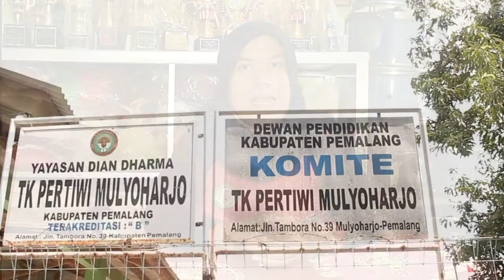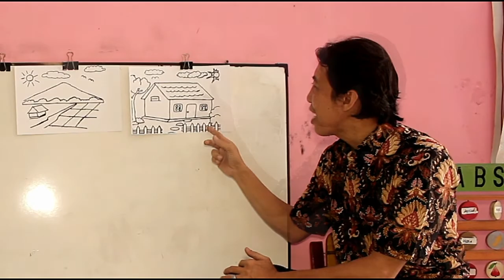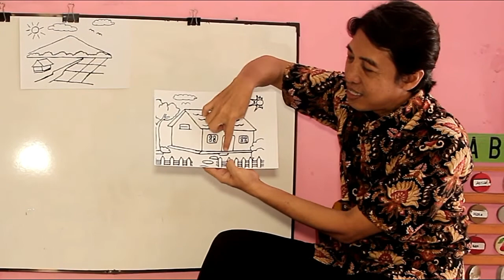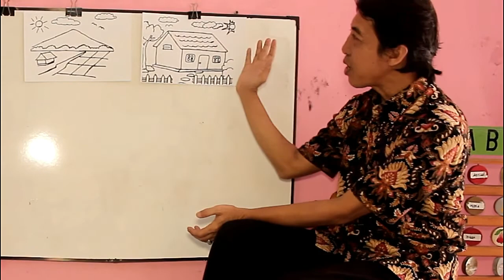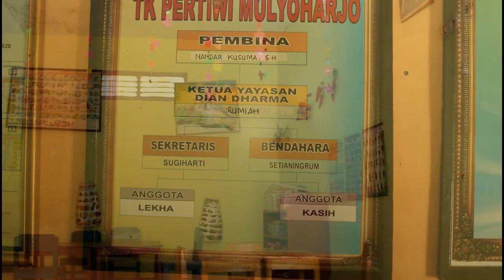RPS DIKLAT PENGUATAN KEPSEK TK PERTIWI MULYOHARJO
kegiatan TK pertiwi Mulyoharjo waktu sekolah jarak jauh adalah salah satunya mewarnai gambar dengan teknik yang mudah dan bagus.
Bunda sedang mencarikan aktivitas positif untuk si kecil? Cobalah ajak si kecil untuk mewarnai. Portal-ilmu.com menyediakan gambar printable yang bisa digunakan untuk aktivitas mewarnai si kecil loh.

Nah, tahu gak sih, kalau aktivitas mewarnai gambar memiliki dampak positif untuk anak? Selain karena aktivitas mewarnai adalah hal menyenangkan, nyatanya mewarnai juga berguna untuk tumbuh kembang si kecil.

Dilansir dari terdapat tujuh manfaat menggambar bagi perkembangan anak. Apa saja? Pertama, menggambar dapat membantu melatih kecerdasan motorik anak. Ini lantaran anak-anak akan belajar menggerakkan dan mengontrol tangannya secara lebih teratur.

Mewarnai gambar juga dapat meningkatkan memori anak, terutama dalam mengingat aneka bentuk dan warna. Manfaat ketiga adalah untuk mengembangkan kemampuan anak dalam berkomunikasi. Keempat adalah manfaat untuk melatih kesabaran bagi anak.

Manfaat kelima adalah untuk mengurangi emosi negatif anak. Keenam adalah meningkatkan kreativitas dan terakhir adalah untuk mendorong peningkatan fokus anak. Wah, banyak sekali manfaat positif dari aktivitas mewarnai ini ya?

Karena ada banyak manfaat mewarnai, tak salah kalau bunda memfasilitasi anak untuk mewarnai. Sediakan segala peralatan dan perlengkapannya dan biarkan anak mengembangkan kreativitas dan mengambil manfaat positif dari aktivitas ini.

Jangan khawatir kehabisan gambar untuk diwarnai. Bunda bisa mendownload lembar kerja anak, berupa gambar printable alias yang sangat mudah untuk diunduh dan diprint sendiri di rumah. Hasil print gambar, bisa dimanfaatkan si kecil untuk diwarnai ya.

Ow ya, lembar kerja aktivitas mewarnai gambar ini dibuat dalam beberapa level ya. Pembagian level ini diharap dapat memudahkan bunda untuk memilihkan gambar yang tepat untuk si kecil. Level satu memiliki tingkat kerumitan paling sederhana, hingga ke level atas, berarti bertambah tingkat kerumitannya. Jadi, jika si kecil sedang belajar atau pertama kali mencoba mewarnai gambar, coba dulu di level 1 ya bunda. Selanjutnya, tingkatkan levelnya sesuai perkembangan si kecil.